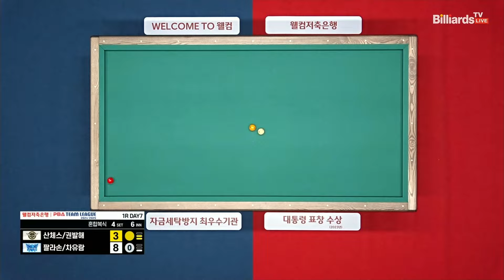4세트 에스와이(산체스,권발해)vs휴온스(팔라손,차유람)[웰컴저축은행 PBA 팀리그 1R]